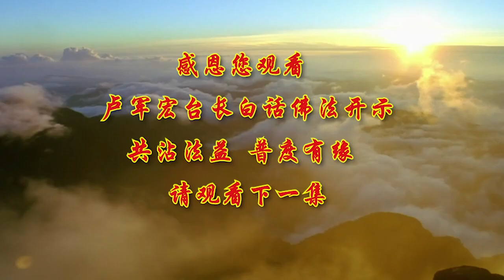卢台长【第85集】【心、佛、众生三无差别】 卢军宏台长白话佛法开示 2020年6月10日(更新字幕)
如果你能清净无碍，你进一步修善——因为人的善心非常重要——经常地修善而不执著于善。“我今天做善事了”，不要去执著，善良的人当然做出来善良的事情，恶人当然做出来恶人的事情，精进无为，无所住心，当下即得自在解脱。所以学佛做人，只要你不执著自己所做的一切，能够放下，精进无为，不为自己所得到和拥有的任何一点一滴去执著，你就无所住著，也就是没有一样东西可以罣碍在你的心中，你当然就自在解脱了。

师父今天跟大家把十恶法、十善法还有十念法都讲了，接下来师父跟大家讲一讲，学佛为什么讲究无我。真正修到无我的境界是不容易的，你修到一定的阶段完全“我空”了，不把自己的名利挂在心中，就是无我。今天别人说这个人升官了、这个人发财了，你已经没有人间的罣碍了，你不会去嫉妒，不会去烦恼，不会产生瞋恨心，不会产生各种的贪心：“为什么我没有，他有？”这样的人就叫无我。但是无我的境界在佛法中又绝对不是空的。你说，无我了是不是空的？“我无我了，没有这个人了，我什么都无所谓了”，空的吗？不空。为什么？你在“不空”当中修成了无我，那么这个空还在不在？还在，因为你色中有空，空中有色。在这个人世间，别人名利都有，你想通了，不跟别人争名争利，你是不是在“空”中？色即是空。但是人家说“你这个人什么都空了，想通了”，实际上你在人间看得到的财、色、名、食、睡全部都有，你没有空，你看得到，只是你看到之后，你不去做，你解决了，放下了。

凡夫之人总以为，在这个世界上有一个真的“我”存在——真我，“这是我的，那个是我的。你为什么不给我？”实际上人间的一切有什么我的你的？一切都是这个世界的，你来到这个世界也不是你的，你的肉身也是借来的，你的灵魂也是借来的。佛早就告诉我们，当肉体死亡，这个灵魂就永远离开了。所以在人间曾经有过的“我”就是一个假我。大家听到佛陀讲了吗？这就是一个假我，肉体没了，灵魂离开了肉体，那么剩下的就是一个灵魂的“我”，因为找不到实实在在的一个肉身的“我”，那这个就是假我。

灵魂是自己意识境界的真实存在体。这句话比较深，师父给你们做个解释。意识就是飘渺的、想象的、思维上的，是属于五蕴的。灵魂是自己意识境界的真实存在体，就是你的灵魂当中的一个灵性、灵魂，它是存在的，有这么一个灵的体在你的体内。实际上菩萨告诉我们，这个存在体不是真的你，不是真的“我”字，只是当你出生在人间有了这个肉体之后，你召见了这个灵魂，这个灵魂要进入你这个肉体的时候必须要有一个假我，就是假名。比如你这个人本来叫什么名字的，给你起个名字之后，你就变成“老张”了。有的人没有给他名字，因为他是第六个孩子，就从小就叫他“小六”，一直到年纪很大了，人家还叫他“小六”，死的时候还叫“王小六”，就是这个意思。实际上，他活到一半的时候名字如果改一改，人家跟他说“你不要叫王小六吧？那你叫什么呢？王富贵。”“好，就叫王富贵吧。”那么从此之后“王小六”就不见了，因为他这个假我体就是“王富贵”了。

一般人看到肉体，相信有一个“我”字的存在。你们一般看到这个人，马上就想起来“我认识他，他是我的朋友，他叫王某某（或张某某、李某某）”，实际上你的境界已经出偏差了，因为你看到的是一个假我。而菩萨看到的则不一样，比方说这个人骂你，你就知道“这是一个假我，连我自己都找不到我是谁。他骂我的人、讲我的人，他是一个假的”。很多人为什么要面子呢？因为他把自己当成是个真我：“哎呀，我丢脸了”“哎呀，我没面子了”“哎呀，人家怎么看我？我以后在这个地方上班不丢脸啊？”这个“我”字存在你这个肉身当中。举个简单例子，你戴了一个假面具，套上另外一个人的脸，别人在讲你的时候，是不是感觉“他又不是讲我，他们看见的都是另外一人”？你这个我相就不见了。

所以在人间虚空的假我，实际上是四大皆空的。为什么四大皆空？它是一个意识的存在。地、水、火、风，风会吹走吗？地也会没有，水也会流走，火也会烧光，风也会没有。人就是这样的，我们常说人是四大假合之身：地是骨头；风就是比如说一个人伤风，人身体上有风寒；还有水就是血液、身体上各种水分的东西，唾液；火，经常说火气大，实际上火就是血脉流量比较快，造成了血液循环加速，然后造成了某个具体的身体部位充血，不能把它调整平复到原来的正常水平，那么火就生起来，火气大了，火烧肝，所以说肝火旺就要吵架，脾气就大了。所以这都是假的，是一个意识，你可以发脾气，也可以马上不发脾气。我不是曾经跟你们讲过，有一个人在公园里躺在椅子上睡觉，结果有一个人走过来，往他身上一坐，他气得站起来，刚刚想骂，一看对方是个瞎子，马上火气就下去了。为什么刚刚几秒钟之前还要有火气，几秒钟之后就没火气了？因为他知道“这是假的，人家不是真心的，不是有意地来坐在我身上的”，因为明白了这个道理，瞬间转换因缘，那就四大皆空，都是空的。

意识都是空的。你刚刚想做这个事情，怎么突然之间不做了？有的人跟人家讲话，刚刚想发作，突然之间不发作了，他的意识形态起了变化。比方说你们曾经做不到的某件事情，但是你想象“我去做了，我去完成了，这件事情我成功了”，最后自己也记不得这件曾经完成的事情是真的还是假的。比方说我今天叫你去买东西，你没去买，你脑子里想象着“我刚刚走出去，走得辛苦了，正好又下雨，过一会儿雨好不容易停了，我把东西买回来了，拎得很重，后来我回来了”，你这个意识只要存在之后，经过了一个礼拜、两个礼拜、一个月之后，突然之间有个人问你：“上次叫你去买东西你买了吗？”“好像去了，还碰到下雨呢。”就是这个意思。就是说人的意识是存在的，人只要想象某一件事情，某一件事情就存在了；人把这个意识放弃了，没有这种想象，那么这个意识就不存在。你想象别人会笑你，你会脸红脖子粗，跟人家争、跟人家闹；等到你想象别人没那么看重你，你是谁啊？“人家又不会当我回事的”，你马上就火气消了。这就是佛法让我们懂得的四大皆空。

当修到人相、我相、众生相、寿者相的时候，它也要空。这个四大（四相）皆空和那个四大皆空其实都是空。人空了，走掉的时候众生也会空的，寿者也会空的，我相也会空。所以你要找到生命的一个本来的“我”，而那个“我”其实表面上是你找到了灵魂中的一个“我”，称之为“我”，这个“我”也是假合的“我”，哪有真正的“我”？师父曾经跟你们讲过，如果一个人造孽很深，判到地狱里去，把他魂魄打散之后，这个“我”就没了，从此以后就没这个“我”了。所以任何人不要认为这个世界上有一个真正的“我”。我们在九识田中的意识，那才是佛性，是真正的灵魂，都不能说是一个“我”，是你的灵魂，称它在九识田中的本性、佛性，称它什么都可以，只是一个名称。你称它什么也不对，它都是一个没有名称的真正的意识、灵体。
《金刚经》曾经讲过“须菩提！凡夫者，如来说即非凡夫，是名凡夫”，这句话什么意思？佛陀告诉他的弟子须菩提说：凡夫者，如来说即非凡夫。就是佛说：你这个人是凡夫，其实你也并不是凡夫，只是名称说你是凡夫。举个简单例子，我说你这个人整天懒惰，这个懒惰是名懒惰，不是你真正的懒惰，因为你以后不懒惰了，这个名称就没了。大家听懂了吗？只是个名称，“是你懒惰”。所以佛为什么要说既是凡夫又不是凡夫呢？是名称上称为凡夫。是名称上说你“小懒胖子”“小懒鬼”；等到你长大了，非常地勤奋，你这个懒胖子和小懒鬼还有吗？曾经称过的，是名懒鬼。

所以实际上凡夫经过学佛修心，可以变成非凡夫。谁说你是凡夫？谁说你是俗子？你改变了，你已经非凡夫了；你改变了，你是非俗子。学佛人在红尘中又并非出家，所以是名凡夫，我们没出家，在家，所以说我们是凡夫；但是我们的境界又脱离了凡夫俗子，所以非凡夫。《金刚经》就是精彩在这种地方。学佛人和凡夫俗子，圣人和菩萨，其实都是一个假名字，因为凡夫可以变成圣人，圣人可以变成凡夫；俗子可以变成菩萨，菩萨可以变成一个俗子。这就是告诉我们，这个世界上没有真正的凡夫，只是名称上称为凡夫，名称上称为菩萨，名称上称为佛而已。一个凡夫找到了自己的本性，即非凡夫。你找到了本性，你还是凡夫吗？一个孩子很懒，从此以后知道不能懒，要好好地努力，他已经不是一个懒胖子了。一个居士能够拥有佛性，他就是佛，他即非凡夫俗子。

众生平等。师父把禅宗那些经典的语言告诉大家，众生平等。禅宗认为禅文化那是智慧，心、佛、众生三无差别。你的心、佛，还有众生，都没有差别。心是什么？心开悟了，它就是佛，心就是佛，所以心、佛，那是一起的，叫心佛合一。既然此心即是佛，如果佛还没悟道，就是凡夫，就和众生一样。因为凡夫和众生一样，所以三无差别。我们经常说：你好好修，你就是佛；你好好修，你就是菩萨；你本来是天上下来乘愿再来的菩萨，你没有好好修，就是凡夫俗子。

佛曾经说过，我们没有度众生——当年这个文字就这么翻译的，那么佛为什么讲我们没有度众生？当你开悟了、无我了，谁来度众生？不是你，无我了，你还有谁来度众生？不是你，所以无我了。你修持证得了真正的无我，谁在度众生？没有人度众生。因为无我了，我们哪里去了？没有了。就是“我今天帮了别人做了一件好事，做过了，我完全忘记了，无我了”，你还记得你在做一件好事吗？没有了，做过这件好事就存在于空间，空间就是空了。所以很多人做了好事不留名，他的境界就很高；做了好事，“这件事我做的，那件事我做的”，这个人的境界就不高，所以他没有证得空性。我现在讲这些话，你们明白吗？所以师父叫你们要懂得什么是佛，佛就是了却了我相，没有我相，那你就是佛，证得了证悟的空性。

11 CHANG CHARN ROAD #05-01, SHRIRO HOUSE, SINGAPORE 159640.